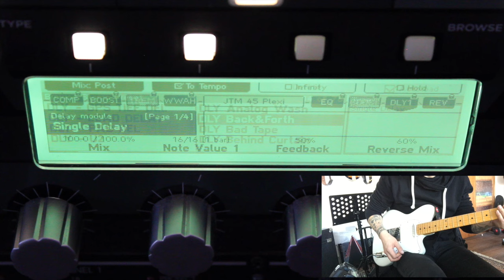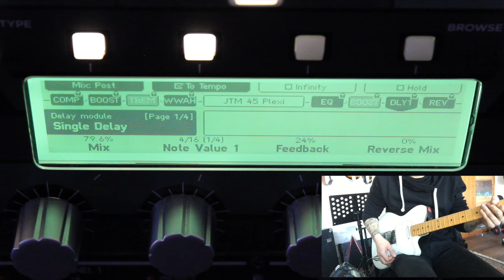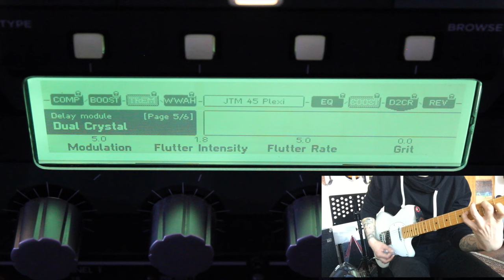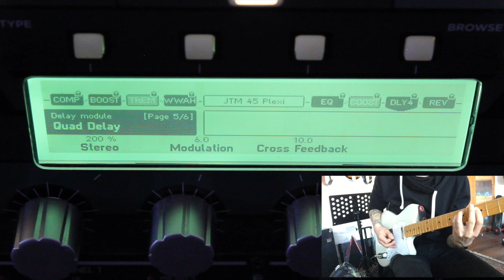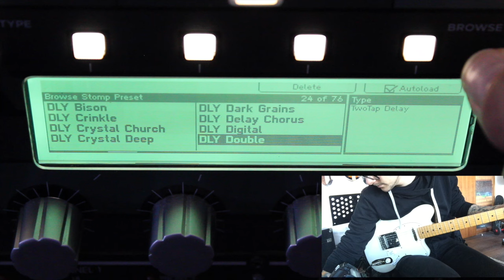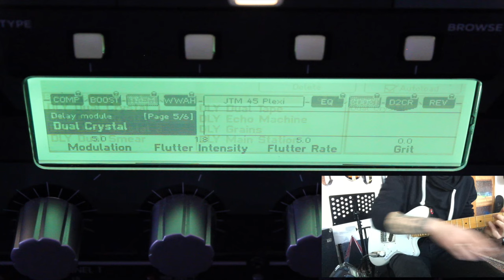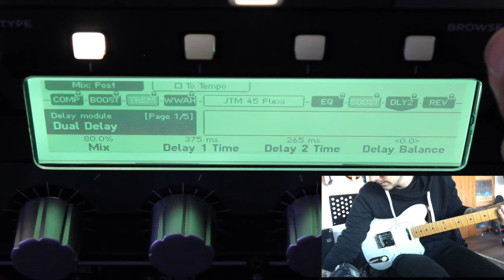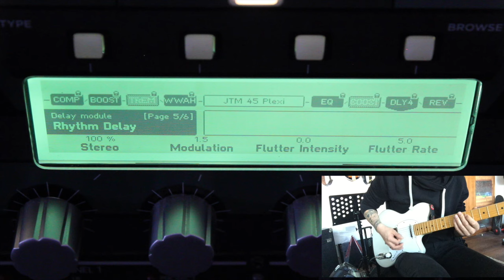Kemper Profiling Amplifier – Firmware 5.0 – New Delays – Nico Schliemann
just going through all the new delay settings that came along with FW 5.0, in case you haven't upgraded yet, take a listen and decide. i love the new delays;)